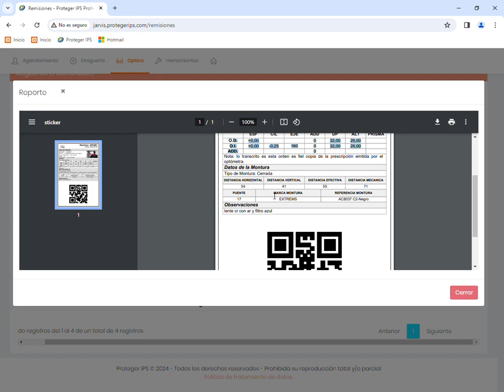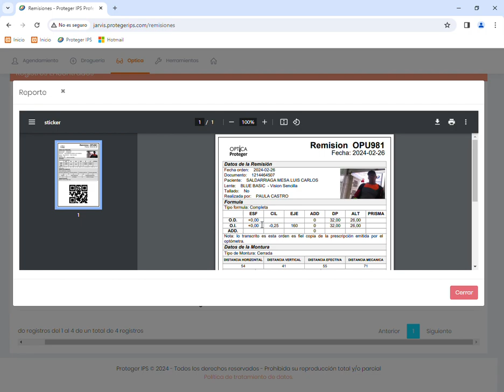¡Revisar el Estado de tus Lentes en Óptica Proteger es Súper Fácil! Sigue Estos 3 Simples Pasos 👓✅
🔍 ¿Quieres saber en qué estado están los lentes que pediste en Óptica Proteger IPS? ¡No te preocupes! En este instructivo súper sencillo, te enseñaremos paso a paso cómo revisar el estado de tus órdenes de lentes en solo unos minutos. ¡Es muy fácil y rápido! 👓✅

1️⃣ Primero, ingresamos al módulo ópticas y seleccionamos la opción "remisiones". Aquí solo tendrás que buscar el número de orden, por ejemplo, el 981, y verás toda la información importante: el proveedor (laboratorio donde se hizo el pedido), el nombre del paciente, la fecha del pedido, y el estado del lente. Si aparece "sin material", significa que el lente aún no ha llegado. ¡Todo está a un clic! 📅🕶️

2️⃣ Además, podrás ver detalles completos como la fórmula oftálmica del paciente, las medidas del lente, la montura que eligió, y las observaciones que dejaste al hacer el pedido. Toda esta información te asegura que el proceso esté perfectamente documentado y en orden. 📋👁️

3️⃣ Si la remisión está completada, significa que el lente ya está listo para ser entregado. Este sistema te permitirá gestionar cada una de tus órdenes de trabajo de forma rápida, clara y eficiente, sin complicaciones. ¡Ideal para ofrecer el mejor servicio a tus clientes en Óptica Proteger IPS! 🚀✨

💡 Este video te mostrará lo fácil que es mantenerte al tanto del estado de tus pedidos y así brindar una experiencia profesional y confiable. ¡En solo unos clics puedes tener toda la información que necesitas!

🔗 Para más información sobre los productos y servicios que ofrecemos en Óptica Proteger IPS, visita nuestra página oficial: Óptica Proteger.

📞 ¡No esperes más! Sigue este tutorial y aprende a revisar el estado de tus órdenes de lentes de manera fácil y rápida, mejorando la gestión de tu óptica y garantizando un servicio de calidad para tus pacientes. 👨‍💼👓